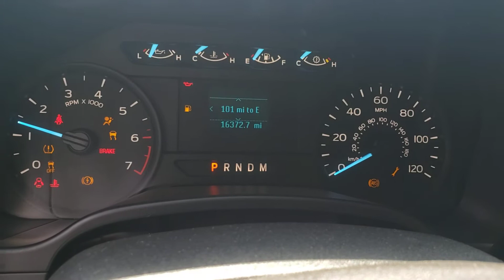2019 F150 reg cab